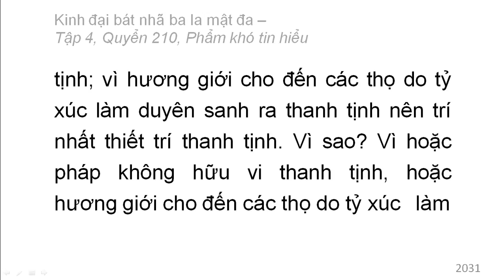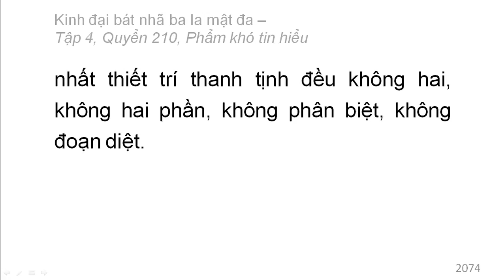600 quyển Kinh Đại Bát Nhã Ba La Mật Đa: Quyển .../600 (tiếp) (đọc lần 2)